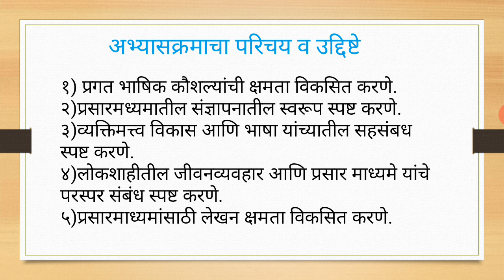मराठी भाषिक संज्ञापन कौशल्य (MIL-2)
अभ्यासक्रम परिचय आणि उद्दिष्टे (व्हिडीओ -क्र.१)